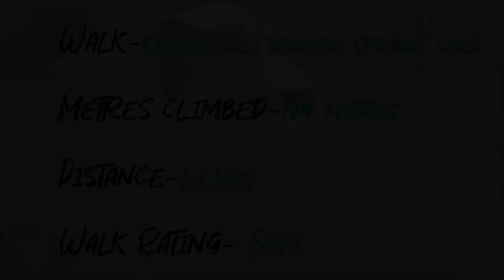Sailors Falls/Mineral Springs Walk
A short, wet walk at Sailors Falls Mineral Springs